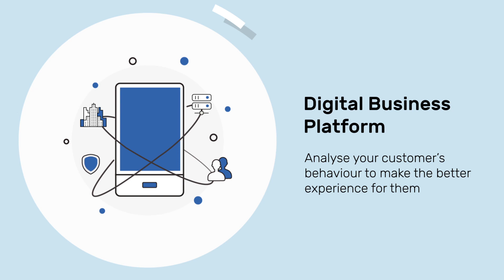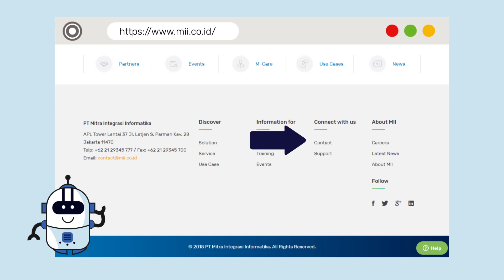MII 8 Cores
Hi... Introducing our new friend SAMI stands for Sahabat MII.

In MII, we have 8 cores in which we believe will bring our customers to their sucessfull digital transformation.

SAMI will explain what we can do to help you reach your journey.